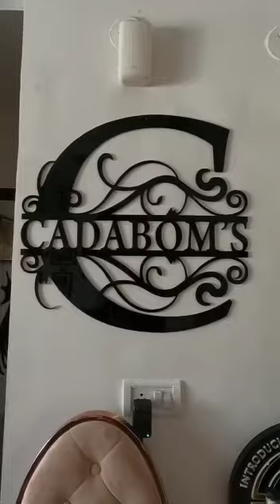വിത്യസ്തമായ ഫ്ലാറ്റ് @ ബാംഗ്ളൂർ